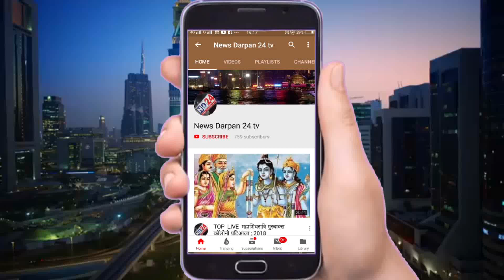पुतला फूंक कर रोष प्रदर्शन किया साबका मुख्यमंत्री प्रकाश सिंह बादल सरसा डेरा मुखी गुरमीत राम रहीम